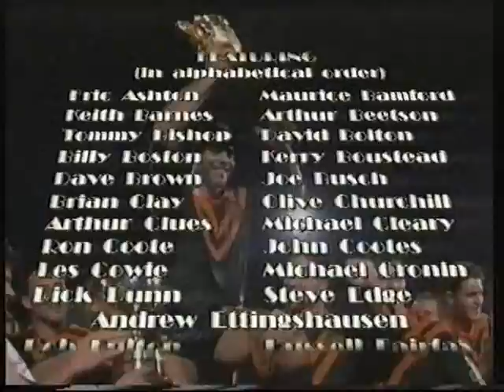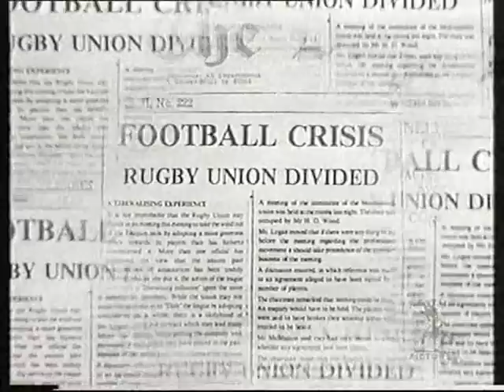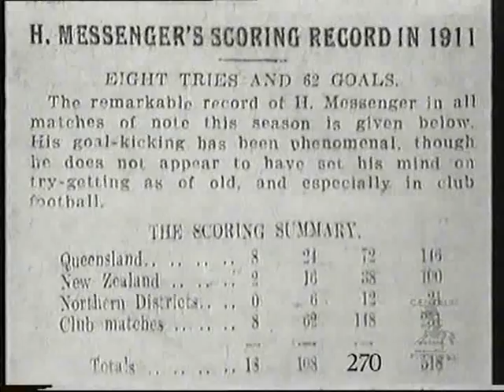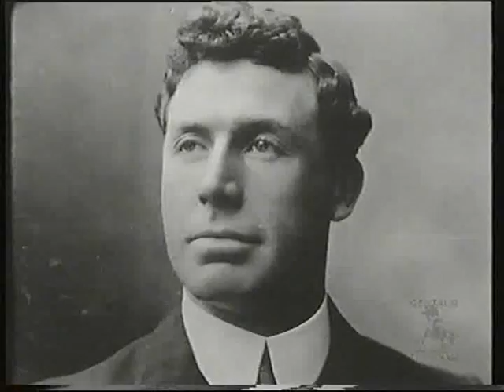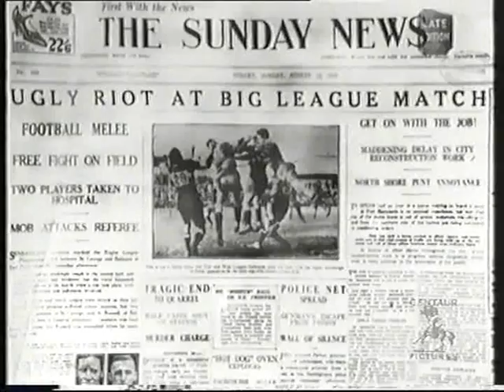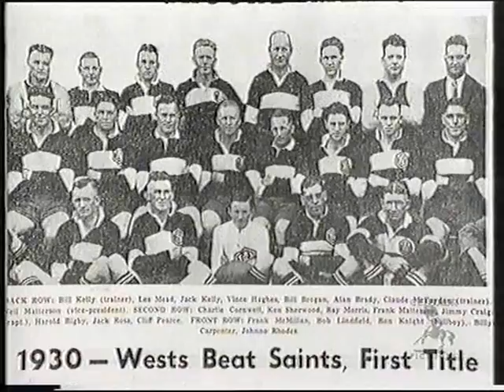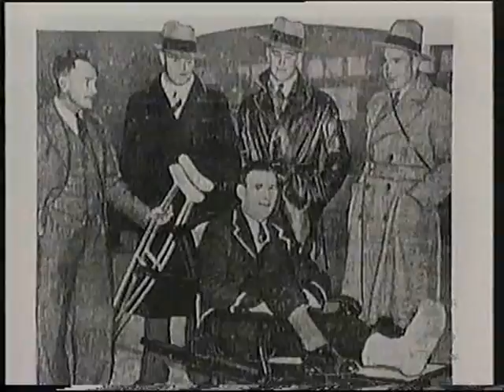That's Rugby League 1908-1939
That's Rugby League 1908 to 1939